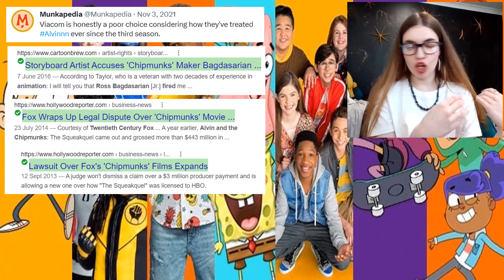ALVINNN!!! And The Chipmunks Won't Be On Nickelodeon Anymore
If you LOVE my Should ALVINNN!!! And The Chipmunks Won’t Be On Nickelodeon Anymore there are more Chipmunk News on my channel.

Alvin And The Chipmunks 2015 Show